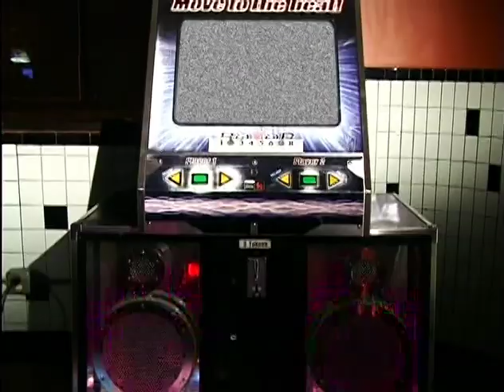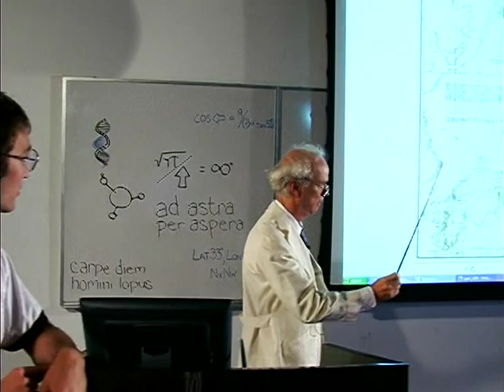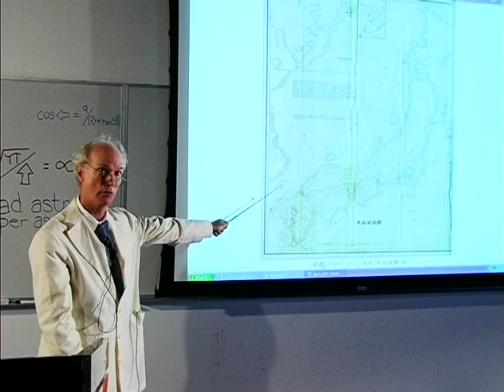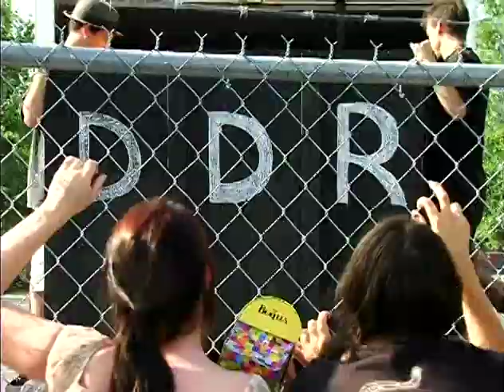D-D-What?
A mockumentary about the arcade game Dance, Dance, Revolution (DDR).

FEATURING
Drew Rinker
Grover Austin
Joshua Wood

CO-STARRING
Tom Bellazzi
Ariel Chudzikiewicz
Joey Lean
Steve Powell
Kyle Reenders
Stacy Rowe
Jason Saucier
Lissette Schuster
Lee Shapiro
Neal Zambardino
Logan Zillmer

CREW
Producer - Lee Shapiro
Story - Logan Zillmer, Lisette Schuster
Script - Logan Zillmer, Lisette Schuster, & Lee Shapiro
Director - Logan Zillmer, Lissette Schuster

Art Director - Stacy Rowe, Ariel Chudzikiewicz
Set Dresser - Ariel Chudzikiewicz
Makeup Artist - Ariel Chudzikiewicz
Cinematographers - Kyle Reenders, Drew Rinker, Stacy Rowe
Audio Mixer - Steve Powell
Key Grip - Neal Zambardino
Gaffer - Joshua Wood
Editors - Drew Rinker, Joshua Wood
Location Managers - Jason Saucier, Drew Rinker
Music Editor - Joshua Wood
Sound Editor - Steve Powell